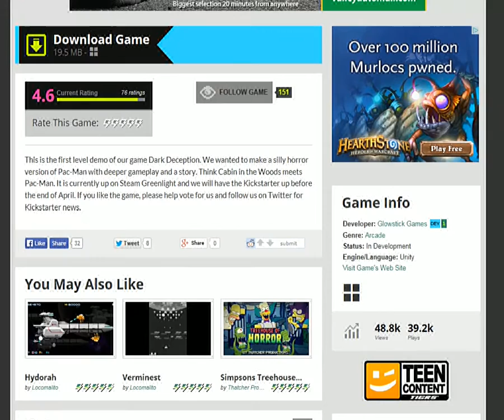Dark Deception Demo Gameplay.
This is the first level demo of Dark Deception. The developers wanted to make a horror version of Pac-Man with deeper gameplay and a story. Think Cabin in the Woods meets Pac-Man. I had 67 shards left to collect when the game ended.